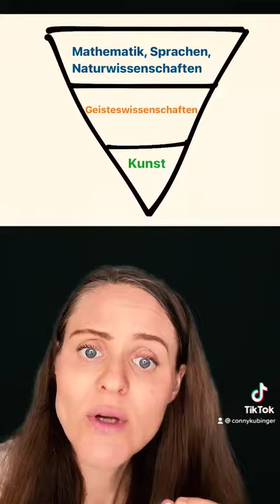NEUE WEGE: Conny Kubinger - Wunderkind #2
Unser Osterfestival PSALM stand ganz im Zeichen der 17 Ziele für Nachhaltige Entwicklung der Vereinten Nationen. Eines dieser Ziele lautet „Hochwertige Bildung“ und war das Thema unserer Veranstaltung „Wunderkind“, in der das Leben und Schaffen Mozarts beleuchtet wurde. TikTokerin Conny Kubinger hat unser Festival besucht und sich gefragt: Ist unser Bildungssystem noch zeitgemäß?

Eine Produktion aus dem Hause Styriarte.
Ein Projekt im Rahmen von Neue Wege für die Klassik.
Das Projekt wird unterstützt vom Bundesministerium für Kunst, Kultur, Öffentlichen Dienst und Sport.